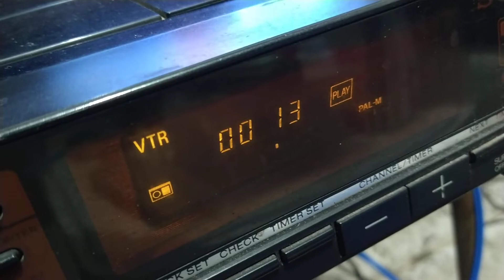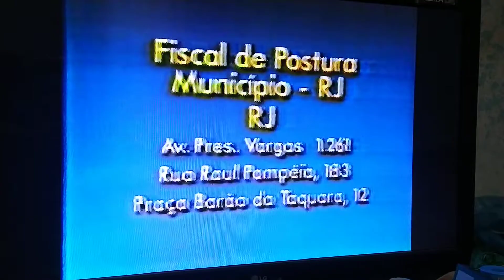Betamax fita de vídeo